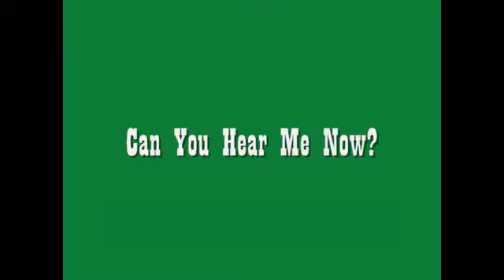Can You Hear Me Now?